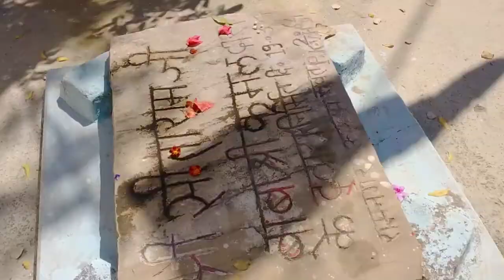चमत्कारी स्थल ब्लॉक sunil devraj